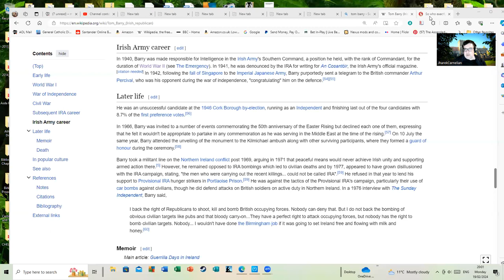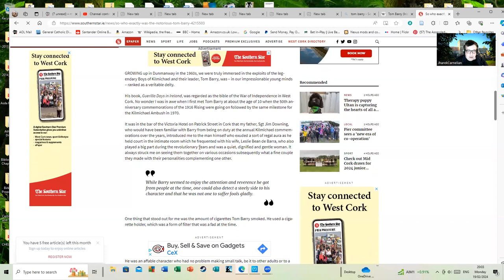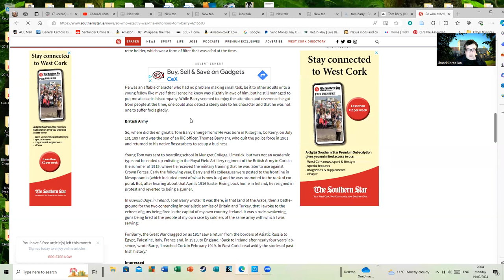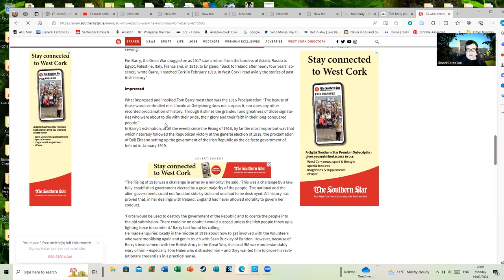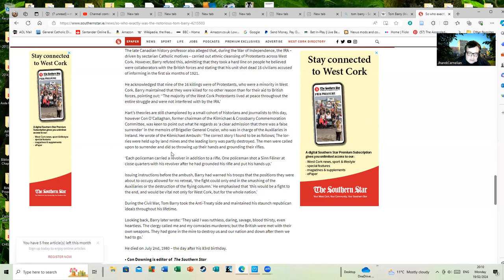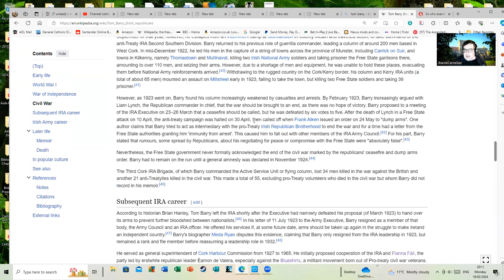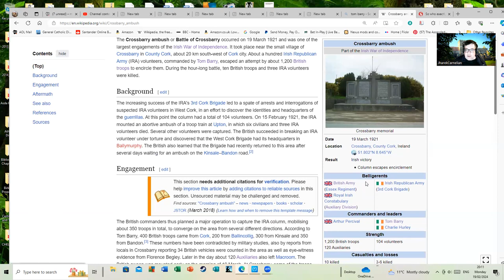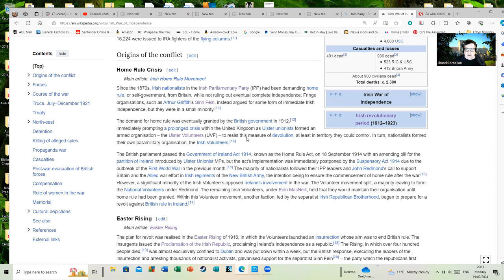Tom Barry - Guerilla Days In Ireland.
Tom Barry is a mirror to Collins in some respects; Whilst Collins was one of the most effective individuals during the Irish War of Independence regarding intelligence-based activities Barry was arguably the most successful individual at leading troops in the field.

Again, this an off the cuff talk to give someone from outside Ireland some idea about events there: